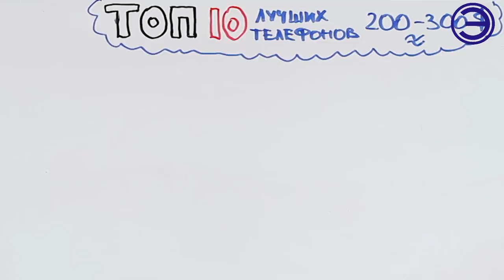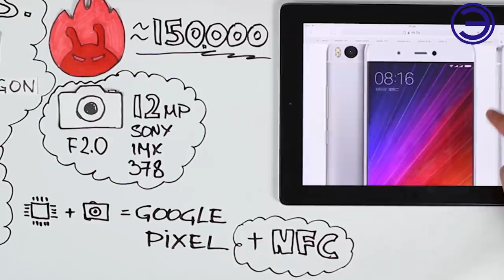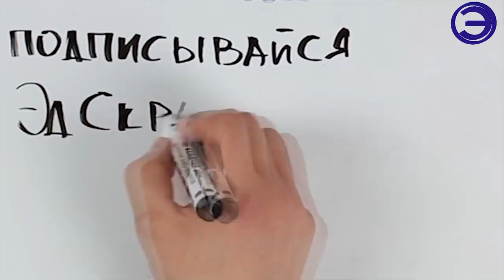ТОП 10 ЛУЧШИХ ТЕЛЕФОНОВ ЗА 200-300$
👆👆👆НЕБОЛЬШОЙ ОБЗОР ЛУЧШИХ ТЕЛЕФОНОВ ОТ 200 ДО 300 ДОЛЛАРОВ. ПИШИТЕ В КОММЕНТАРИЯХ КАКОЙ ТЕЛЕФОН ПО ВАШЕМУ ЛУЧШИЙ ЗА ЭТИ ДЕНЬГИ.